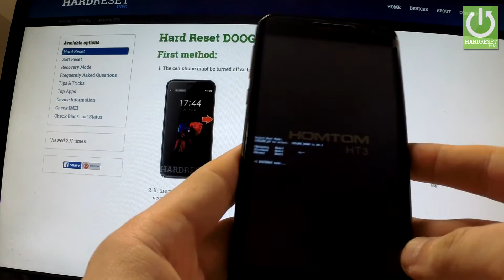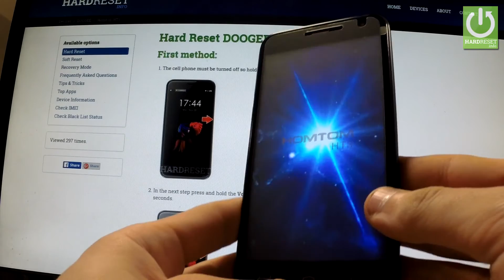Fastboot Mode DOOGEE Homtom HT3 - How to Open and Exit Fastboot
How to enter the fasboot mode? How to exit the fastboot? How to quit into normal mode?